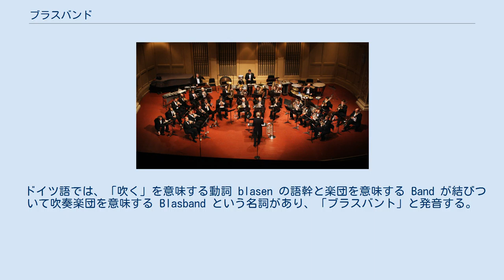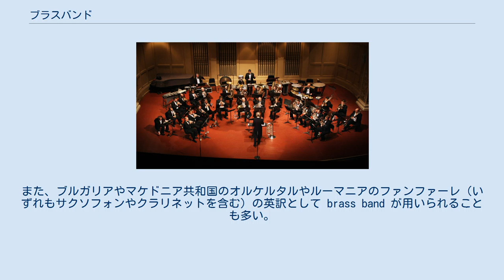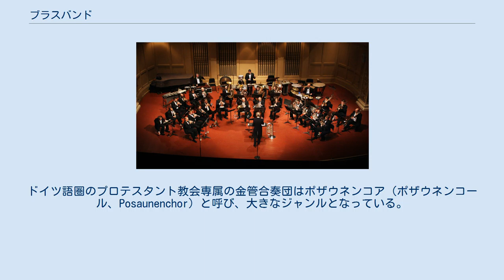ブラスバンド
ブラスバンド編成による演奏風景 ブラスバンド（またはブラス・バンド、金管バンド、ラッパ隊、英: brass band）は、狭義において金管楽器を主体として編成される楽団。
吹奏楽団とは異なり、ブラスバンドは、一般に金管楽器群と打楽器群によって構成され、通常は木管楽器群や弦楽器群は含まない。
ブラス (brass) は、金管楽器の主材料である黄銅（真鍮）の英称である。
 日本においては、世間一般的な認識・用法としていわゆる吹奏楽団、特に学校や職場もしくは市民団体などのアマチュア吹奏楽団を指してドイツ語blasは「吹く」の語幹に沿う呼び方「ブラスバンド」と言うことがあり、そのため一方で純然たるブラスバンド編成の団体名に金管バンドと謳うケースも見受けられる。
ブラスバンドの盛んなイギリスでは吹奏楽はウィンド・バンド (wind band) として明確に区別されている。
 この他、次のような楽団を指す時に用いられる。
 本項では、主に日本における「ブラス・バンド」について記述し、他の楽団については簡潔に述べるが、詳細は吹奏楽あるいはそれぞれ独立した項目に譲る。
 欧文で「Brass band」の使用は明治期から、「ブラス・バンド」の語の使用は大正期から見ることができる。
1924（大正13）年の伊庭孝監修『白眉音楽辞典』（白眉出版社）では、「brass band」の説明に「真鍮楽器音楽隊。真鍮楽器を奏する楽士の集団。元来はreed楽器を含む全軍楽隊とは区別したものである」と、brass band が金管楽器のみのバンドを指すという指摘がなされると同時に、吹奏楽を意味する一般的な用法が定着しつつあることを窺わせる記述がある。
 昭和初期から救世軍や早慶戦における応援の楽隊をブラス・バンドと呼んでいる例が新聞に見られるようになる。
満州事変頃から職場、学校、青年団などでアマチュア吹奏楽団が増え始め、これらの楽団を指して「ブラス・バンド」と呼ぶことが広まった。
特に、1933（昭和8）年の雑誌『季刊ブラスバンド』（管楽研究会）の創刊と、1934（昭和9）年の「アマチュア・ブラスバンド東海連盟」の結成、昭和10年の山口常光『ブラスバンド教本』（管楽研究会）の刊行、および日本管楽器（1970年に現ヤマハに吸収合併）、タナベ楽器などの広告に「ブラス・バンド」の表現が使われたことが普及を後押ししたと思われる。
なお、東京府立第一商業の廣岡九一は、街頭行進など軍楽隊に似た演奏を主とする場合をブラス・バンド、芸術性を指向しステージなどでの演奏を主とする学校の楽団をスクールバンドと区別している。
戦争が激しくなるにつれ、1940（昭和15）年に『季刊ブラスバンド』の後続誌『吹奏楽：ブラスバンド・喇叭皷隊ニュース』が『吹奏楽月報』と改題されるなど、ブラス・バンドの語は用いられなくなった。
 『季刊ブラスバンド』創刊号に掲載された日本管楽器の広告にある、当時のブラス・バンドの編成は以下の通り（正確には編成の人数表記は漢数字である）。
 戦後、「ブラスバンド」の呼称は復活するが、昭和30年代に吹奏楽関係者がアメリカに視察に行ったことをきっかけに、吹奏楽連盟を中心としたアマチュア吹奏楽は軍楽隊的な方向から芸術を指向する方向へと転換する。
他方、英国式ブラスバンドが知られるようになったこともあり、吹奏楽関係者の間では、木管楽器を含む編成の吹奏楽団の音楽を「吹奏楽」とし、「ブラスバンド」は英国式ブラスバンドを指すという認識が一般化する。
ただし、学校などで「ブラスバンド部」の名称が残存しているところもあり、また一般には旧来の用法も依然として残っている。
「ブラスバンド」を縮めた「ブラバン」という略称は吹奏楽編成を指した用法であるが、特に学校吹奏楽においてはこの俗称も広く認知されている。
 なお、日本語の「ブラスバンド」は、語源として一般に英語の brass band の音をカナ表記したと考えられるが、ドイツ語に吹奏楽団を意味する Blasband の語があり、日本では金管バンドではなく吹奏楽を指すことから、この語がなんらかの形で影響しているのではないかという指摘がなされている。
 イギリスでは、19世紀初頭から労働者の間で金管楽器と打楽器による楽団が結成され、コンテストが行われるようになったことで編成が画一化した。
この種の楽団を英国ではブラス・バンドと称する。
英国風金管バンドは、ヨーロッパ各地、オーストラリア、日本、トンガなど...